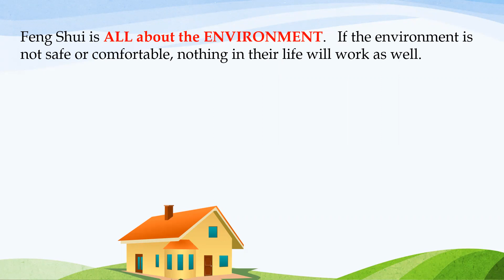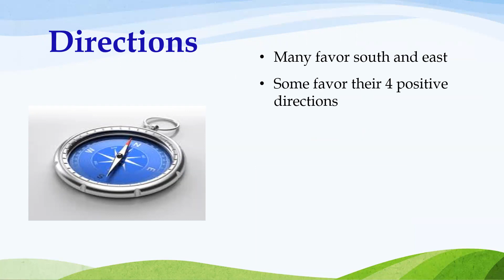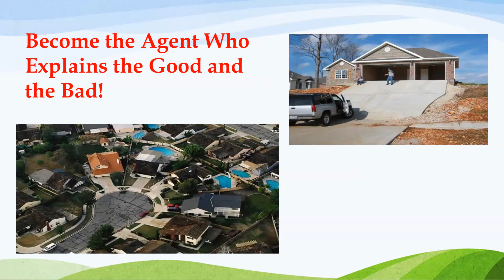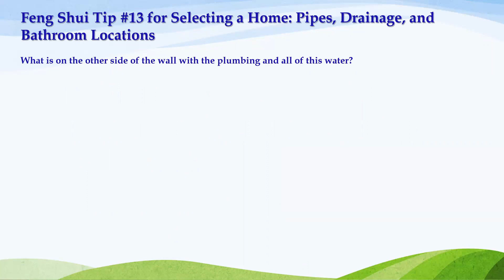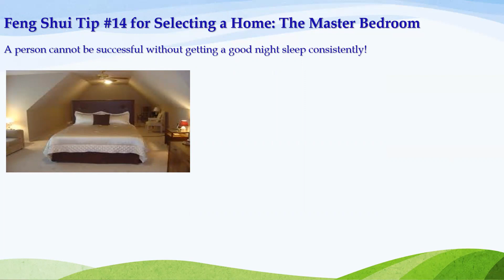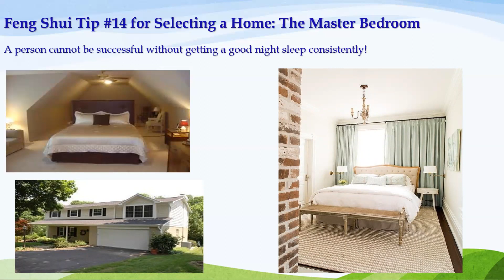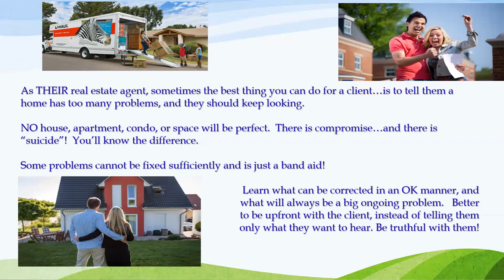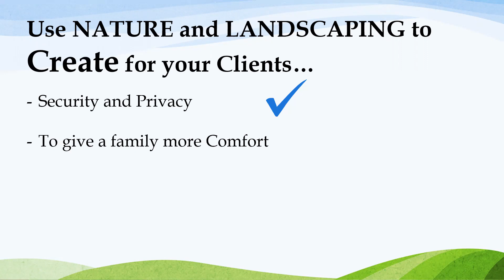Feng Shui and the Home Buyer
Feng Shui is just as powerful with helping a person buy or build a home as with how quickly it can help to sell a home.

In our training, we cover in depth how to help locate the perfect home.